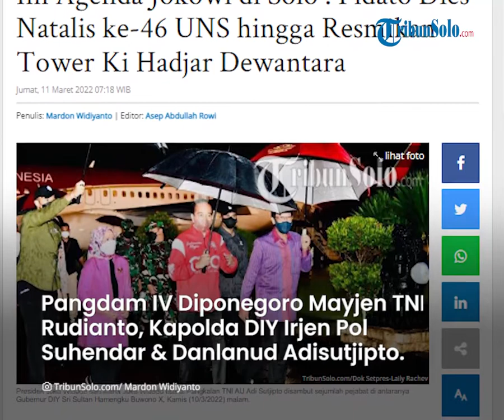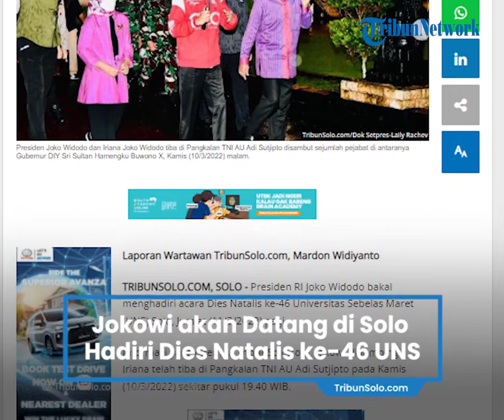Presiden Jokowi Akan Datang di Solo Hadiri Dies Natalis ke 46 UNS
TRIBUN-VIDEO.COM, SOLO - Presiden RI Joko Widodo bakal menghadiri acara Dies Natalis ke-46 Universitas Sebelas Maret (UNS) Solo, Jum'at (11/3/2022) pagi.

Informasi yang diterima TribunSolo.com, Jokowi didampingi Iriana telah tiba di Pangkalan TNI AU Adi Sutjipto pada Kamis (10/3/2022) sekitar pukul 19.40 WIB.

Diguyur hujan, Jokowi disambut Gubernur DIY Sri Sultan Hamengku Buwono X, Pangdam IV Diponegoro Mayjen TNI Rudianto, Kapolda DIY Irjen Pol. Asep Suhendar, M.Si, dan Danlanud Adisutjipto Marsekal Pertama TNI Azhar Aditama Djojosugito.

Kepala Negara bersama rombongan lepas landas dari Bandar Udara Internasional Soekarno Hatta, Kota Tangerang, dengan menggunakan Pesawat Kepresidenan Indonesia-1 sekitar pukul 18.30 WIB.

Setibanya di Pangkalan TNI AU Adi Sutjipto, Kabupaten Sleman DIY, Presiden Jokowi dan Ibu Iriana langsung menuju Istana Kepresidenan Yogyakarta.

Selain itu, dalam perjalanan ke DIY, Presiden Jokowo akan ditemani Menteri Sekretaris Negara Pratikno, Menteri Pendidikan, Kebudayaan, Riset dan Teknologi Nadiem Makarim.

Tak hanya itu ada Kepala Sekretariat Presiden Heru Budi Hartono, Sekretaris Militer Presiden Marsda TNI M. Tonny Harjono, dan Komandan Paspampres Mayjen TNI Tri Budi Utomo.

Dalam acara Dies Natalis UNS, Presiden Jokowi akan memberikan pengarahan saat Sidang Terbuka Senat Akademik Jumat, (11/3/2022).

Artikel ini telah tayang di TribunSolo.com dengan judul Ini Agenda Jokowi di Solo : Pidato Dies Natalis ke-46 UNS hingga Resmikan Tower Ki Hadjar Dewantara,
Penulis: Mardon Widiyanto | Editor: Asep Abdullah Rowi